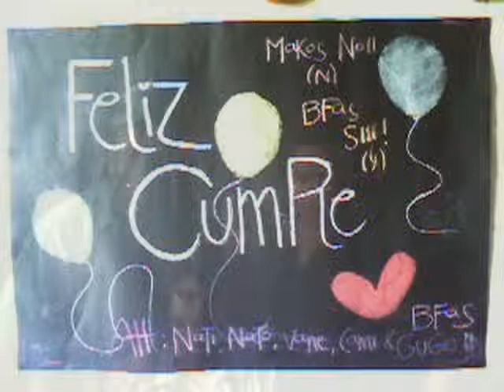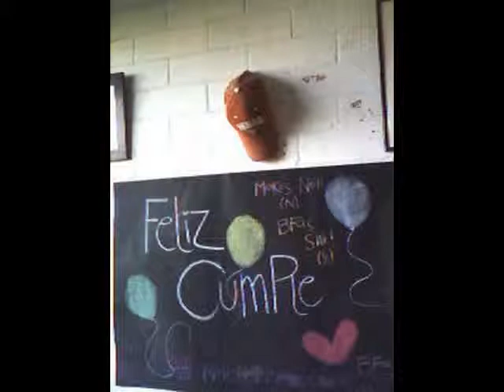Homenaje a Johnatan -cumple happy 16 años-jn-3-2010-avi-FFOutput.wmv